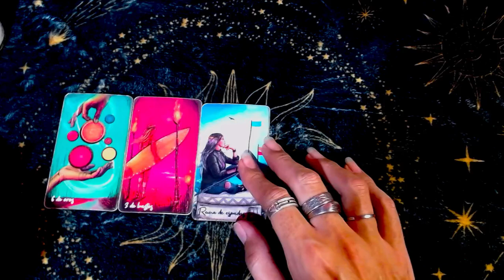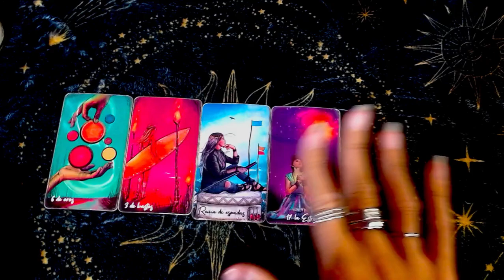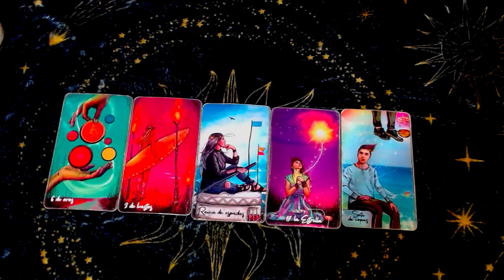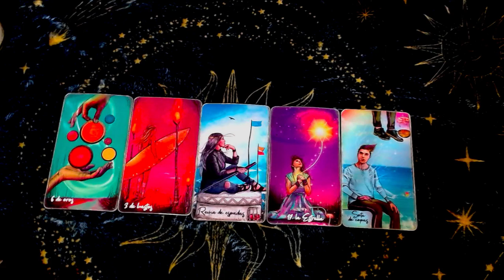ARIES ECONOMÍA♈​: Desprograma tu mente de energias limitantes - 16 al 31 de octubre del 2023